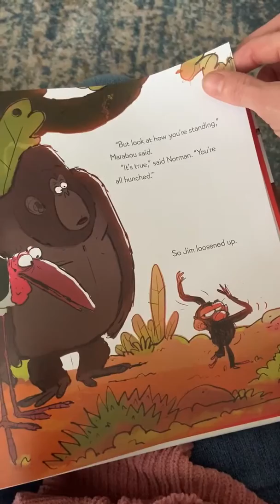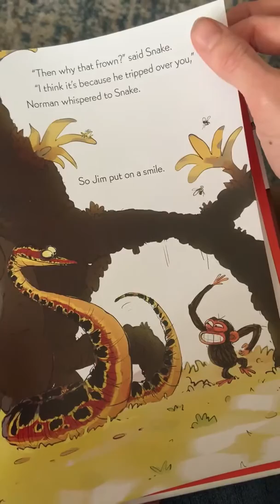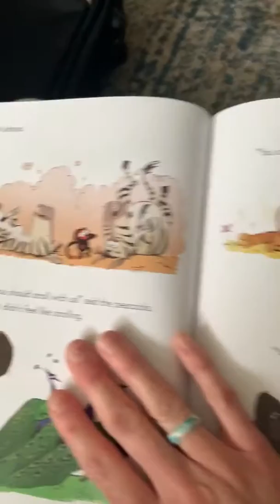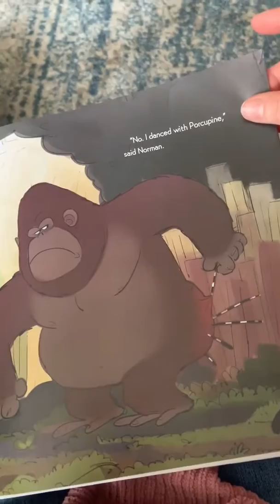trim AEB70406 1CF0 4D38 B046 B556C2244DDB